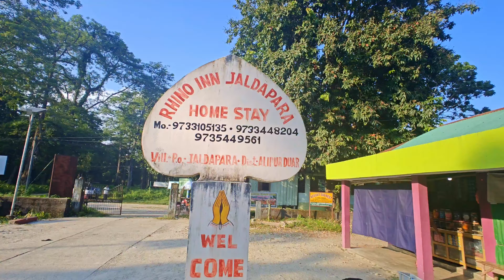জলদাপাড়ায় একদিন। দেখলাম চারটি গন্ডার ও আরও কত কি!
Raino Inn Jaldapara Homestay -

Contact Person - Mr. Kalu - 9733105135

Jaldapara National Park is a national park situated at the foothills of the Eastern Himalayas in Alipurduar District of northern West Bengal, India, and on the banks of the Torsa River. Jaldapara is situated at an altitude of 61 m and is spread across 216.51 km2 (83.59 sq mi) of vast grassland with patches of riverine forests.[1] It was declared a sanctuary in 1941 for protection of its great variety of flora and fauna.

Today, the park has the largest population of the Indian one-horned rhinoceros in the state, an animal threatened with extinction,[2] and is a Habitat management area (Category IV).[3] The nearby Chilapata Forests is an elephant corridor between Jaldapara and the Buxa Tiger Reserve.[4]

History
Toto tribes and Mech Tribes (Bodos) used to stay in this area before 1800. At that time this place was known as "Totopara". Formerly Jaldapara Wildlife Sanctuary, established in 1941, has been elevated to Jaldapara National Park in May 2014 and is primarily meant for the conservation of the Indian rhinoceros.[5]

The forest is mainly savannah covered with tall elephant grasses. The main attraction of the park is the Indian one-horned rhinoceros. The park holds the largest rhino population in India after Kaziranga National Park in Assam. Other animals in the park include Indian leopard, Indian elephant, sambar, barking deer, chital, hog deer, wild boar and gaur. A floristic investigation was made during 2016–2018 to document the tree diversity and their present status in the Jaldapara National Park. A total of 294 species of trees belonging to 189 genera and 63 families, including 4 species of gymnosperms were recorded.[5]

Jaldapara is a paradise for bird watchers. It is one of the very few places in India, where the Bengal florican is sighted. The other birds to be found here are the crested eagle, Pallas's fish eagle, shikra, Finn's weaver, jungle fowl, peafowl (peacock), partridge, and lesser pied hornbill. pythons, monitor lizards, kraits, cobras, geckos, and about eight species of fresh water turtles can also be found here.